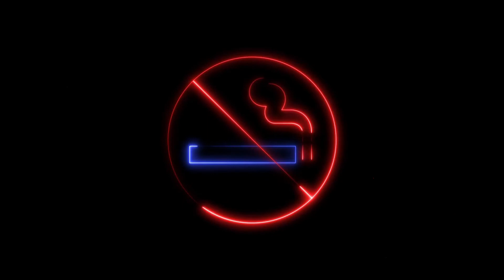L- Nicotinina - L- Nicotinina como parar de fumar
"O tabagismo pode ser definido como uma doença crônica que se caracteriza pela dependência da nicotina, a qual é conseguida por meio do consumo de produtos que contenham tabaco. Diversos problemas de saúde estão relacionados com o uso do tabaco, tais como enfisema pulmonar, câncer de pulmão, bronquite crônica, catarata, osteoporose e impotência sexual.
A doença é responsável por causar a morte de milhares de pessoas todos os anos, sendo considerada uma causa evitável de mortes e adoecimento. Vale salientar que parar de fumar não é tarefa fácil e precisa, muitas vezes, de acompanhamento para que os melhores resultados sejam obtidos."
Sei que você está procurando alguma resposta para suas perguntas.
L-Nicotinina Funciona?  como parar de fumar
E a resposta é sim, L-Nicotinina Funciona e você vai saber através deste vídeo como parar de fumar.
Como é o tratamento de como parar de fumar.
O L-Nicotinina é um tratamento de excelente desempenho, estudado e com resultados certificados em auxiliar você a se livrar modo definitivo do tabagismo. Isso pois ele agrupa os mais poderosos ingredientes naturais, que atuam no corpo todo, otimizando suas diversão
Uma das primeiras ações do produto no corpo é elevando a sensação de bem-estar, que na maioria das vezes é atingida pelo meio do fumo.
Entretanto, ele ainda envelhece limpando o organismo e defendendo ele dos muitos agentes maléficos.
É indispensável lembrar que o aumento da sensação de prazer também influencia de forma direta no controle da ansiedade, dando todo o suporte que você requer para vencer essa batalha contra o tabagismo.
Veja Todos os Benefícios Que o L-Nicotinina Tem
Idade combatendo a vontade de fumar
Você começou a ter repulsa pelo cigarro
Atua favorecendo a função do pulmão
Trabalha no sistema nervoso, colaborando para conter a ansiedade
Funciona na desintoxicação do corpo
Permite a você sentir mais gostos e aromas
Possibilidade que o pulso volte aos parâmetros recomendados
Hálito com maior frescor e sem cheiro de nicotina
Reduz o monóxido de carbono dos vasos sanguíneos, potencializando a oxigenação do corpo
Acaba com característica tosse de tabagista
Beneficie o sistema cardíaco e venoso
É integralmente natural
É seguro e sem quaisquer reações indesejáveis
Qual a Composição do Produto? L-Nicotinina Funciona?
Tritopfano
Ajuda na formação da melatonina, hormônio responsável pela indução do sono, por isso, ao manter bons níveis de triptofano no sangue, será possível tratar problemas como insônia, depressão e ansiedade.
Magnésio
O magnésio se relaciona à produção da serotonina, um neurotransmissor que auxilia na diminuição da ansiedade e contribui para o bem-estar físico e mental.
Vitamina D
Auxilia no sistema imune e muscular, sua suplementação também atua na manutenção da nutrição e do equilíbrio mental e corporal, trazendo mais energia para as atividades diárias e espantando o cansaço.
Cobre
É importante para a produção de glóbulos vermelhos, além de ser um grande ativador do sistema imunológico. Sem ele, há o risco de doenças carências, como anemia e dificuldade na eliminação de toxinas.
Vitamina C
Aumentar a produção de glóbulos brancos que atuam como a defesa do organismo contra agentes externos e estranhos ao corpo, como vírus e bactérias.
Vitaminas do complexo B
Tem alta importância na formação das células do organismo e em processos metabólicos do sistema nervoso, segundo pesquisas científicas, os tabagistas apresentam carência de vitaminas como B1, B2 e B12.

comoparardefumar parardefumar cigarro# L-Nicotinina Funciona? #